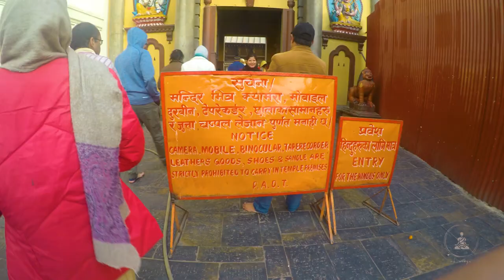A Visit To Kamar Taj in Nepal | Kathmandu Vlog | Part 2 | Dr Strange Movie Trivia | ubmuse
Much of the scenes in the Dr. Strange movie where the protagonist goes to search for 'Kamar Taj' for healing have been shot in the Kathmandu Valley. In this vlog, I visit some of those places along with my parents. The first place we visited is the famous Patan Durbar Square, followed by the holy Boudhanath Temple and Pashupatinath Temple respectively.

Music in the vlog:
1. Dear God-A7x Guitar backing-track
2. Tibetan Music | Himalayan Temple | Instrumental Asian Music by Soul Candle